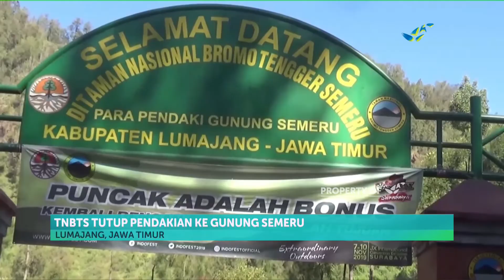Pendakian ke Gunung Semeru Ditutup Sementara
Taman Nasional Bromo Tengger Semeru  atau TNBTS  menutup pendakian ke Gunung Semeru sejak  Senin 30 November 2020. Hal ini dilakukan mengingat fluktuasi aktivitas Gunung Semeru yang cenderung meningkat.